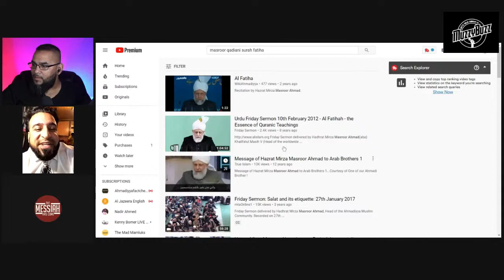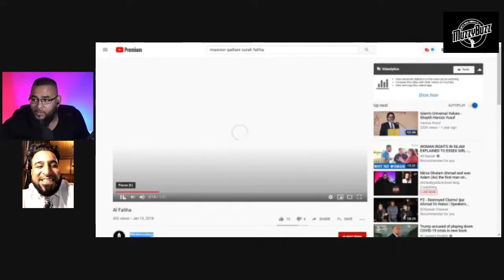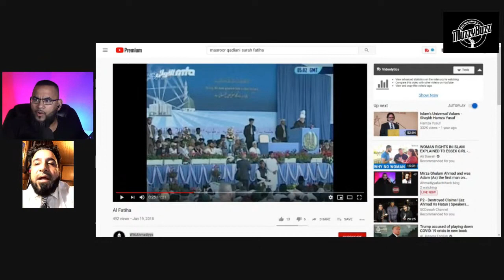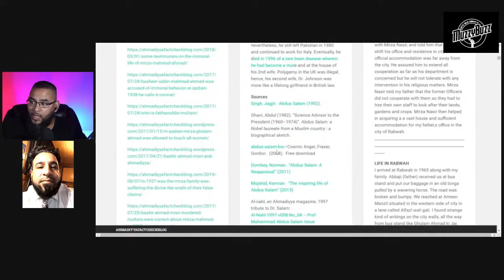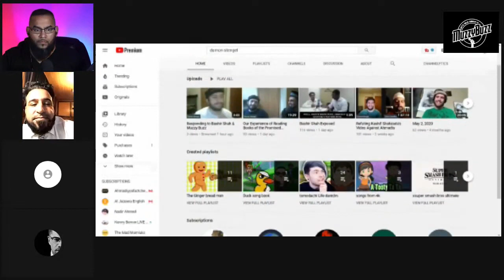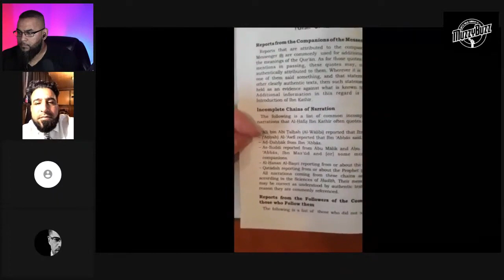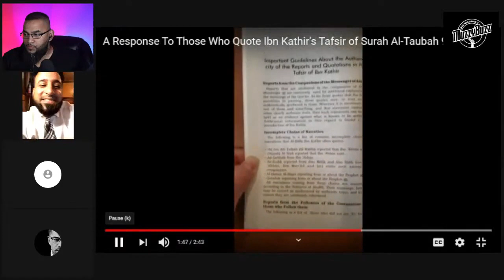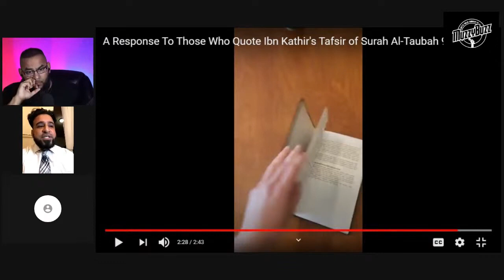BASHIR AHMAD SHAH LEFT AHMADIYYA CULT AND ACCEPTED TRUE ISLAM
Courtesy of  :  MuzzyBuzz